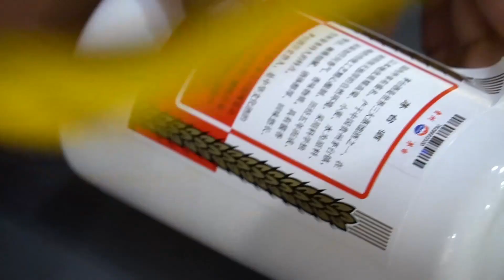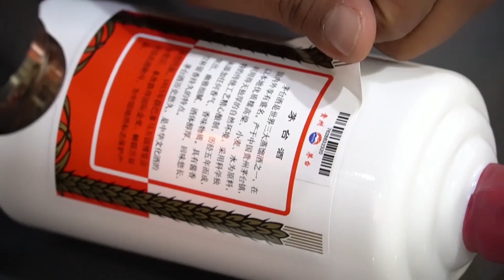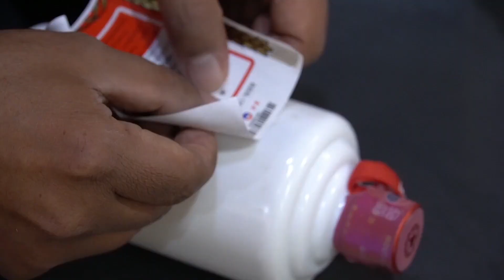茅台43度变53度！换标酒怎么鉴定？根哥翻车现场，1千块打水漂